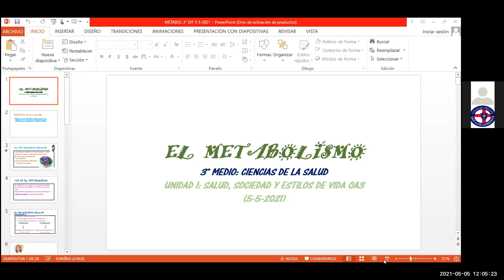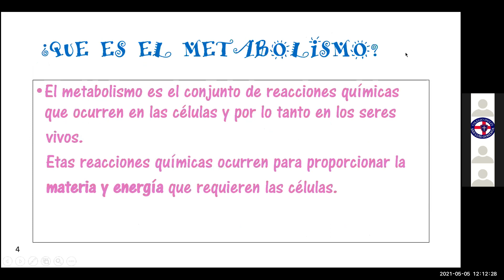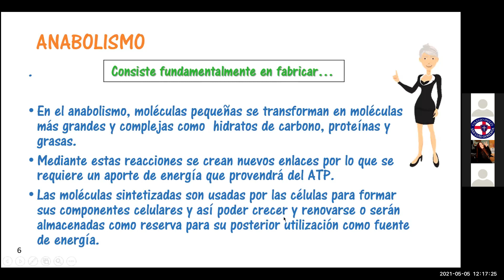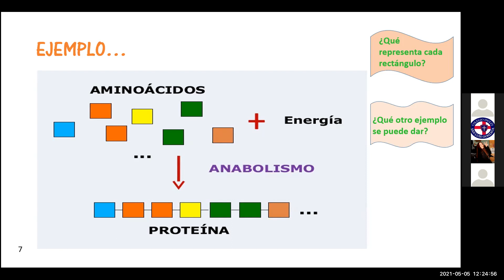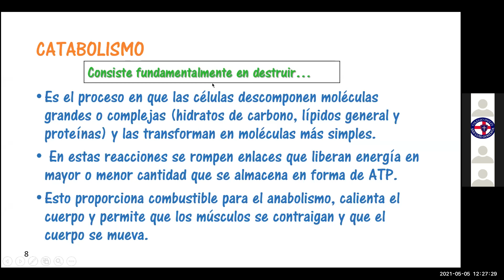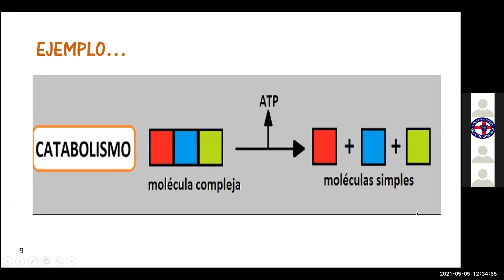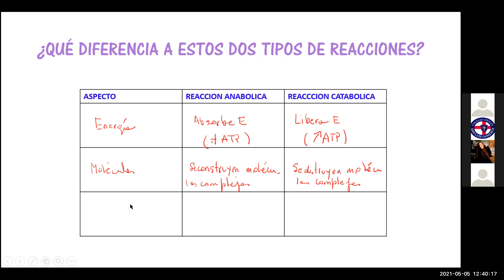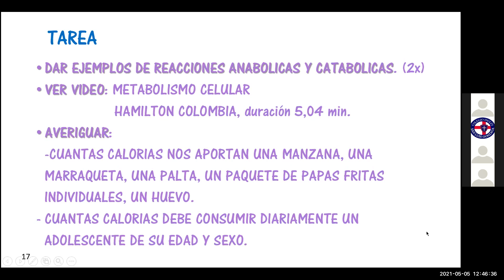Zoom, Tercero medio C, Diferenciado Biología 05/05